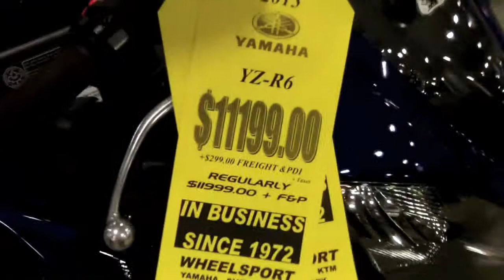2013 Yamaha R6 Walk - Around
. Have a suggestion, question or video idea? Post it to my Facebook! Thank you for your support!

Walk Around of the 2013 Yamaha R6 at the 2014 Ottawa International Motorcycle Show.